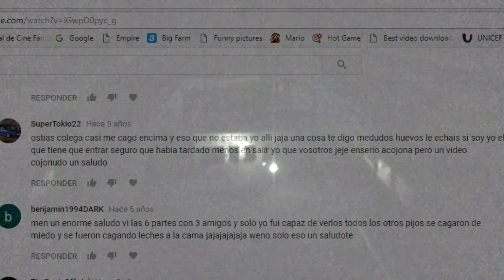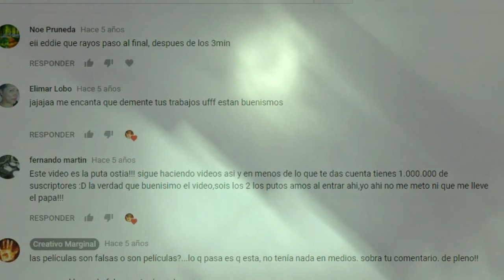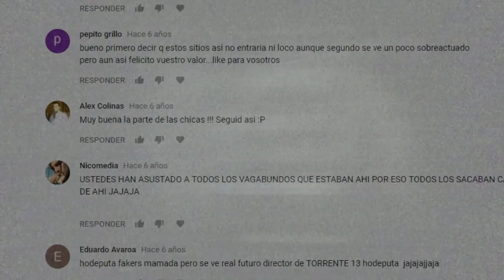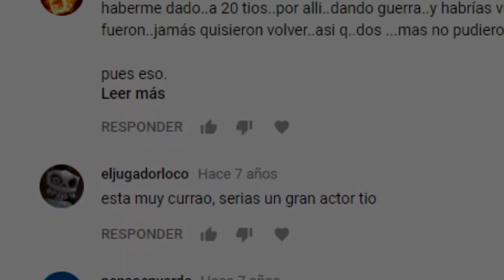Noche en la Prisión de Carabanchel - Comentarios usuarios de YouTube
A punto de cumplir 10 años de la creación de este trabajo y la demolición de la prisióin abandonada de Carabanchel

quise hacer esta edición de recuerdo, por un trabajo por lo que costo hacer, por vuestros comentarios y lo que gusto. hice esta elaborada edición

en  aquellos años y por la razón de ser, de trabajos como este. únicos y originales. q solo un Loco creativo como yo, se atrevió a realizar.

siendo de otro barrio de Madrid y sin haber estado nunca antes en una prisión abandonada y sin abandonar"

por lo que creía por un proyecto ,  una ilusión  por YouTube y su público

aunque hoy, apenas tenga visitas,  se puede ver en este vídeo..en su día el trabajo fue visto por casi 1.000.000 de personas sus 6 capítulos.

aunque hoy por hoy, este olvidado

nunca volverá ah exisitir un lugar como se mantuvo silenciosa durante mas de 10 años,   hasta que por la noche y sin avisar..la tumbaron para siempre

Música de la Magnifica Biblioteca de  YouTube Creators